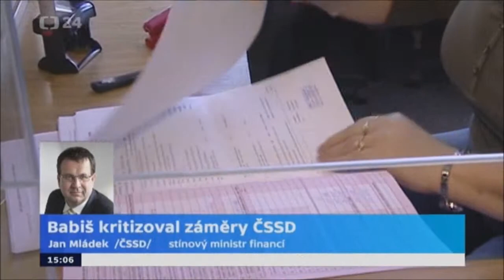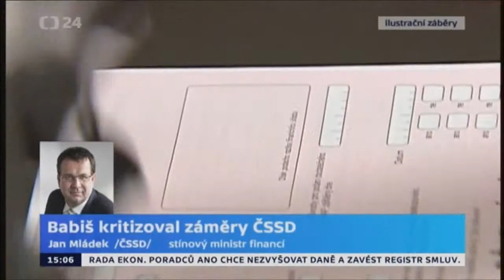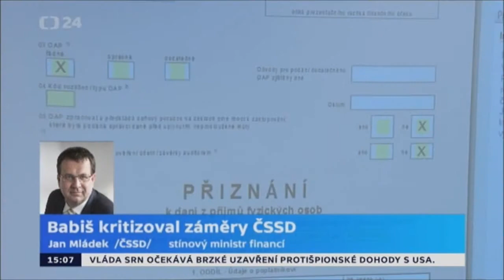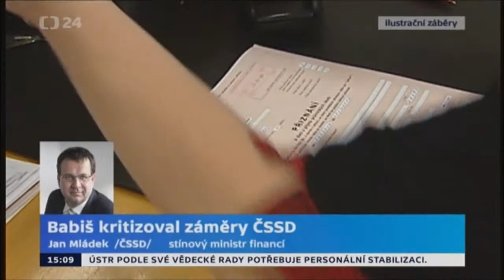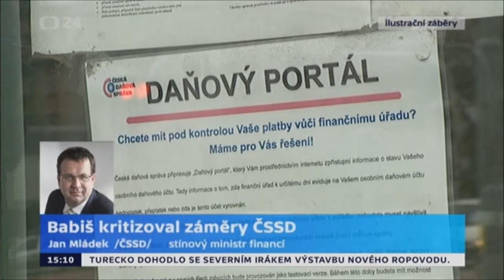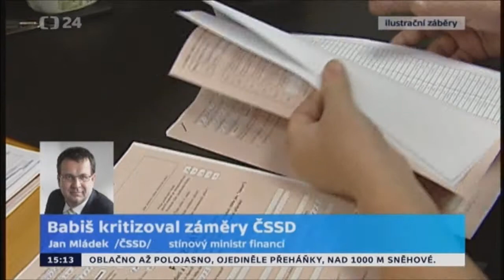J.Mládek: Prioritiou ČSSD zůstává spravedlivé rozdělení daňového břemene